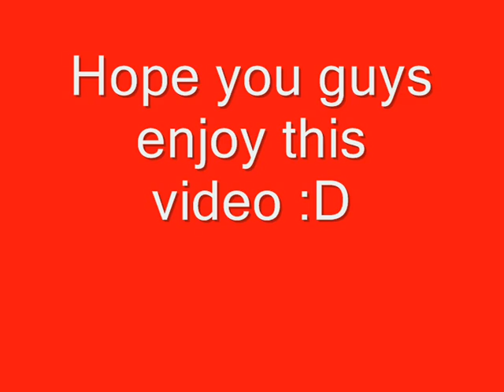KingJayk the1st 008 FIRE!!! holiday part 1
Me and Cat man go on holiday because my house went on fire.